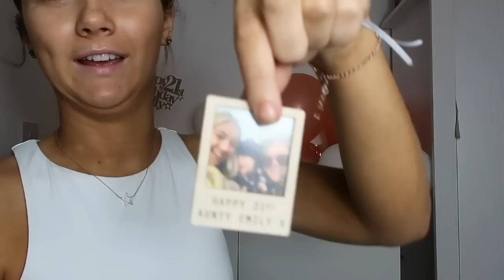WHAT I GOT FOR MY 21st BIRTHDAY *so spoilt*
Emily xo

Instagram @eemilybull & @emilyuncut & @embclothing
21 Buttons @eemilybull